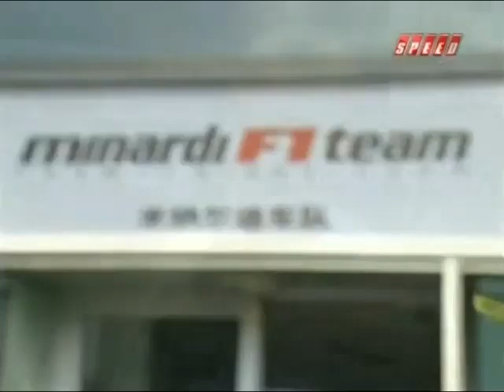2005 F1 Chinese GP - Minardi final grand prix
Bought by Red Bull, the 2005 F1 Chinese GP, is Minardi final grand prix.